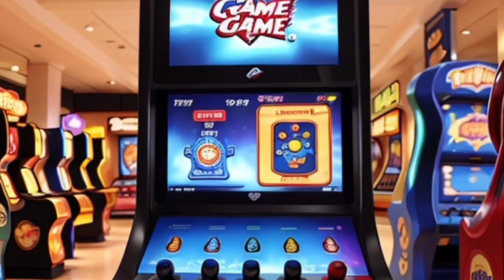Mystery Unleashed Your Must-See Moment [Part 6]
Embark on an electrifying journey as we unravel the best-kept secrets in our latest video! Brace yourself for jaw-dropping revelations that will leave you on the edge of your seat. Click now to witness the extraordinary and dive deep into a world of mystery and excitement. Don't miss out – your thrilling adventure awaits! ⚡🔍